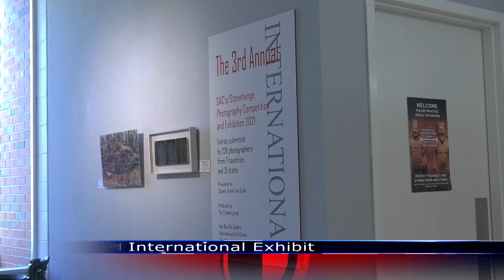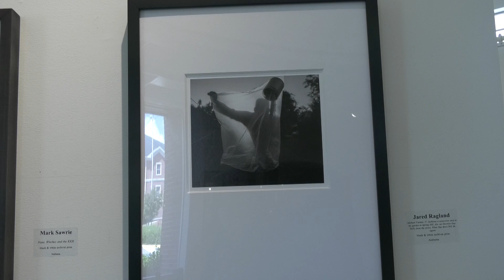International Art Exhibit - TROY TrojanVision News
Troy University's International Arts Center is living up to its name right now as it is home to an exhibit of photos taken in places across the globe. As Amya Mitchell shows us, the exhibit is filled with images that will take visitors on a trip around the world.